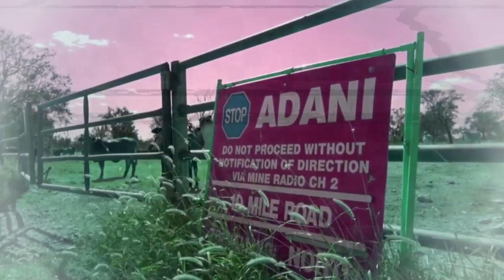JINGKI : DO NOT ACCEPT THE SYSTEM!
A Message of Intent

There are 5 Facets to Resolution

1. It means Solution – The Answer to a Problem & The Way to Overcome a Problem

2. It means Ending… Resolution

The Complete Ending of a Cycle of Behavior

The Complete Ending of a Particular Mind-Set, or attitude, or Belief System

3. It means the Specific Commitment to Do Something

4. It means the Focus & Clarity of an Image

As in the Resolution of a Photograph

5. It means the General Sense of Determination that a Human Animal has in its Resolution

Which gives that Human Animal an Embodied Power of Will

When You Live in Resolution You Separate Yourself from the Herd

-jll